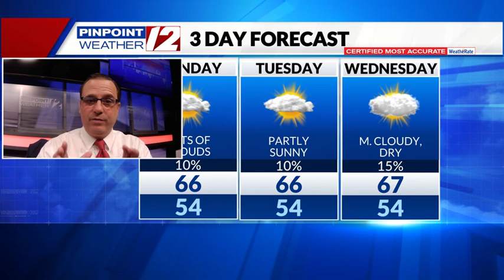WPRI 12 Weather Now 9/23/24: Lots of clouds, cool today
WPRI 12 Weather Now 9/23/24 with T.J. Del Santo:  Lots of clouds, cool today